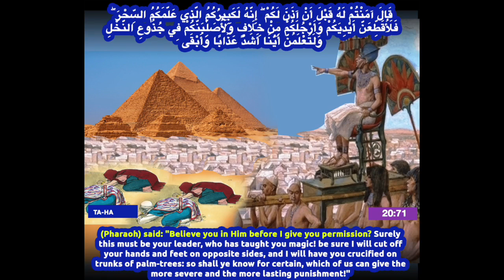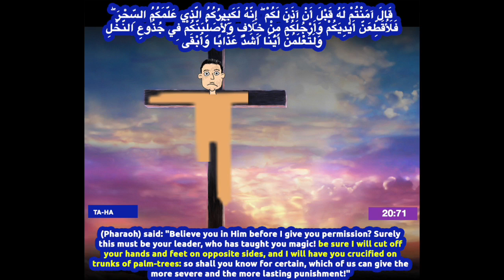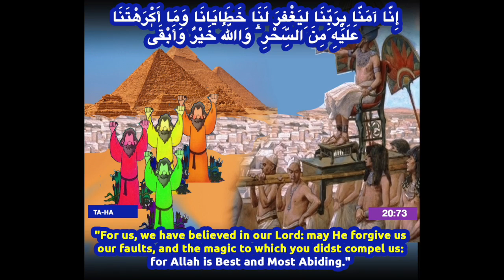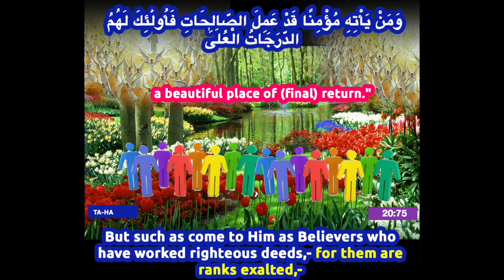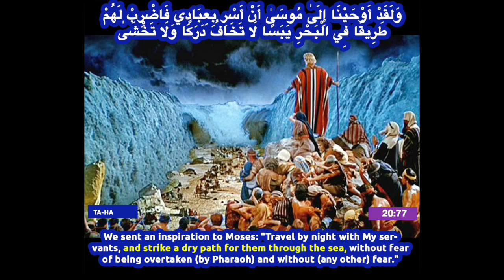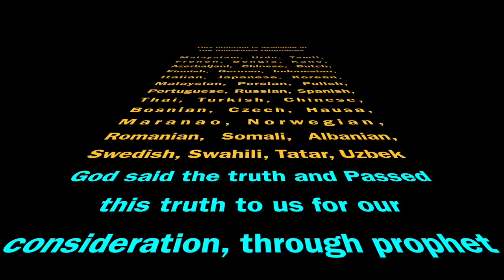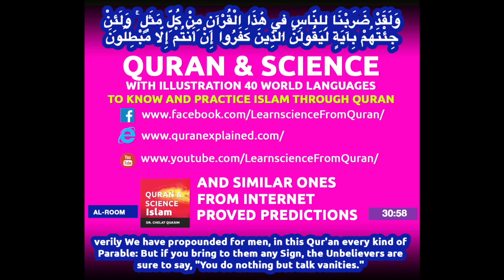Quran English translation (Chapter 20:71 - 20:80) Surah Ta-Ha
Surah  Ta-Han (Chapter 20:71 - 20:80)